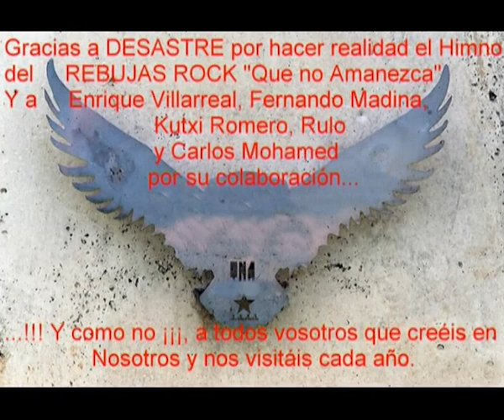Desastre, El Drogas, Kutxi Romero, Fernando Madina - Que No Amanezca (Videoclip Oficial)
Desastre, El Drogas, Kutxi Romero, Fernando Madina, Rulo y Carlos Mohamed - Que No Amanezca